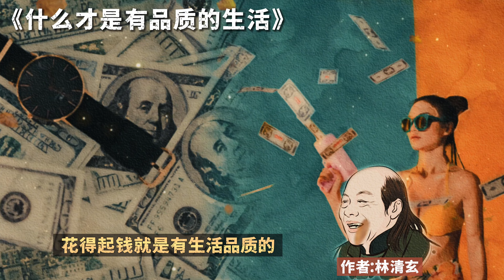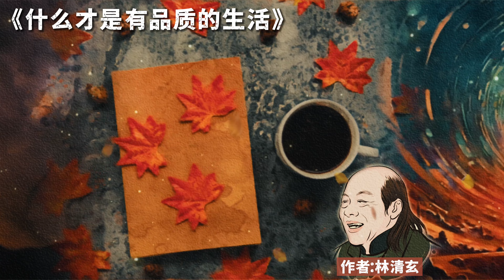散文朗诵《什么才是有品质的生活》作者林清玄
有好多人喜欢讲生活品质，他们认为花的钱多、花得起钱就是有生活品质了。于是，有愈来愈多的人，在吃饭时一掷万金，在置衣时一掷万金，拼命地挥霍金钱；当我们问他为什么要如此，他的答案是理直气壮的——“为了追求生活品质！为了讲究生活品质！”\n生活？品质？这两样东西到底意味着什么呢？生活品质是一种求好的精神，是在一个有限的条件下寻求该条件最好的风格与方式，这才是生活品质。